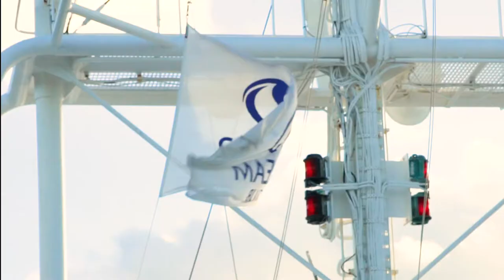The SeaDream Experience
SeaDream Yacht Club is a family owned company. SeaDream’s Founder, Owner, Chairman & CEO, Mr. Brynestad, founded Seabourn Cruise Line in 1987 and was its Chairman & CEO during the initial years. He has also served as Chairman of Cunard Line Ltd. and as a board member of Carnival Cruise Lines.

Established in 2001, SeaDream Yacht Club has achieved the industry’s highest accolades for its two innovative cruising mega yachts. “It’s Yachting, Not Cruising”, defines SeaDream’s mission: to provide a casual yachting experience that will exceed our guests’ expectations. This is our pleasure.

The SeaDream team both shore side and aboard twin mega yachts SeaDream I and SeaDream II enjoy knowing they are providing unprecedented levels of luxury and service. SeaDream’s guests appreciate that whatever they choose to do (or not to do, for that matter) during their yachting holiday, they will be experiencing one of the best vacation experiences at sea.

When designing SeaDream Yacht Club, Mr. Brynestad knew it would be the attention to detail and all important impeccable service that would define yachting in the true sense of the word. All of our guest rooms have an ocean view and the SeaDream experience is inclusive. Whether dining al fresco or in the salon, relaxing by the pool or enjoying a Spa treatment, playing a round of golf in the 30 course Golf Simulator or taking a mountain bike shore side and exploring the port of call, our guests know that they are experiencing the most personalized and pampered holiday at sea.

SeaDream’s itineraries are designed to call upon the most intimate ports, harbors and yachting playgrounds that larger ships cannot reach. From May through October, both yachts sail the Mediterranean Sea. From November through April we visit the turquoise waters of the Caribbean. To ensure that our guests experience all that each specially selected port of call has to offer, many of our itineraries feature overnight stays in some of the best yachting ports and harbors in the world.

We happily welcome you aboard, and look forward to welcoming you back again and again.